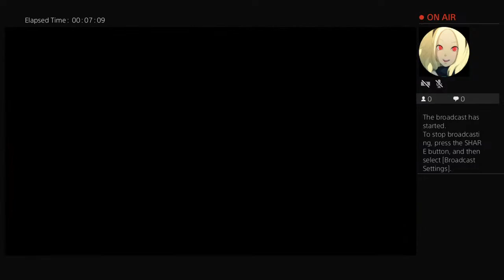Paul Menard Monday (HAPPY BIRTHDAY, PAUL)